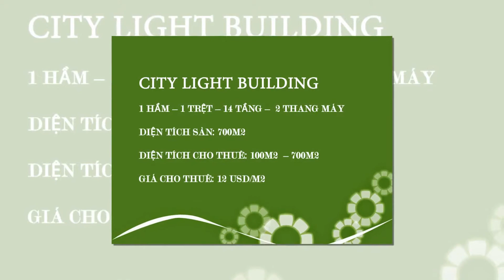City Light- Văn phòng cho thuê Quận 1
Your Office giới thiệu đến các bạn : Cao ốc văn phòng cho thuê Quận 1 – CITY LIGHT

Tòa nhà cao ốc văn phòng cho thuê CITY LIGHT tọa lạc tại đường Võ Thị Sáu,  Phường Đa Kao, Quận 1, Tp.HCM.

Kết cấu: 1 Hầm - 1 Trệt – 14 Tầng
Diện tích sàn: 700m2
Diện tích trống: Từ 100m2 đến 700m2
Giá thuê: 12$/m2

Đến với Your Office, bạn sẽ không phải lo lắng phải thuê ở đâu? Diện tích bao nhiêu thì phù hợp? Giá như vậy đã hợp lý chưa?

Your Office – Với đội ngũ nhân viên chuyên nghiệp, nhiệt tình sẽ tư vấn cho các bạn.